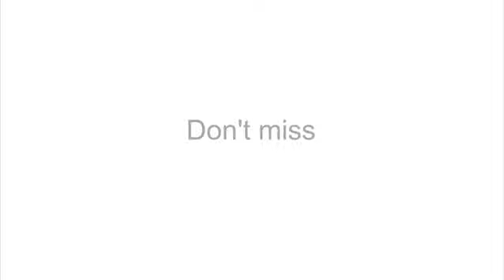The Great Observatories Origins Deep Survey (GOODS)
'Today's telescopes study the sky across the electromagnetic spectrum. Each part of the spectrum tells us different things about the Universe, giving us more pieces of the cosmic jigsaw puzzle. The most powerful telescopes on the ground and in space have joined forces over the last decade in a unique observing campaign, known as GOODS, which reaches across the spectrum and deep back into cosmic time.'